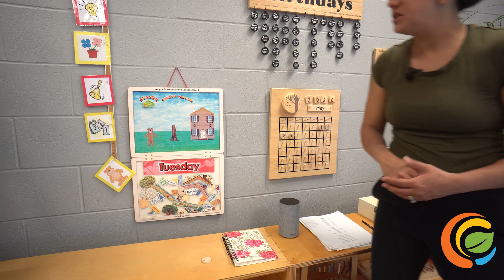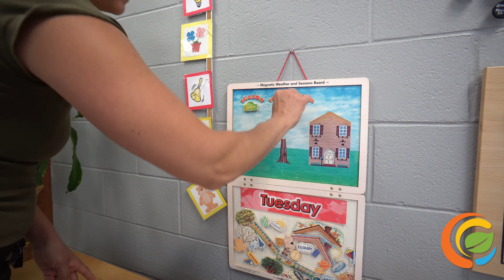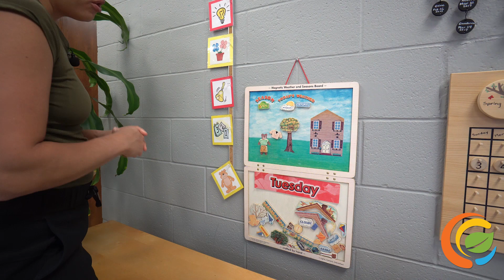Morning Circle with Mrs. T : Tuesday May 5th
Hello Friends! In today's circle, we are going to look at the life cycle of a frog  Please come and join us. We have so much to talk about!